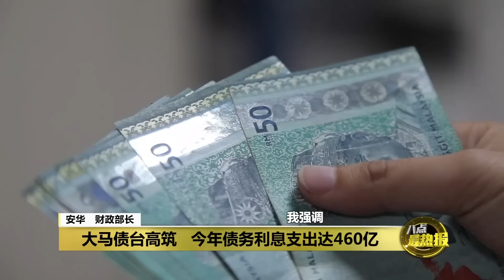安华呈团结政府首份财案 政府推出数项新税收 | 八点最热报 24/02/2023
首相兼财政部长安华，今天在国会下议院提呈主题为《创建昌明大马》的2023年财案时强调，政府将从今年起，重新落实奢侈品税Cukai Barangan Mewah，到时候名表、名牌包包等等的时尚用品都会被征税，但会根据奢侈品的价值而定。另外，政府也计划，针对电子烟液体和含有尼古丁的烟油凝胶征收国产税。